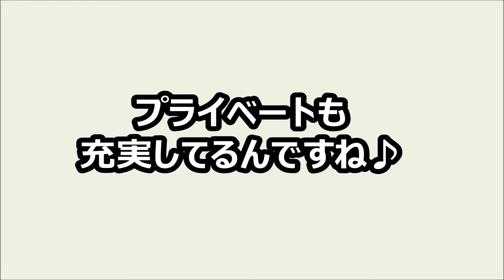勝ガマ ピット直送MOVIE Vol.961